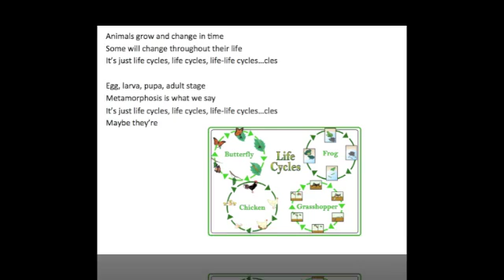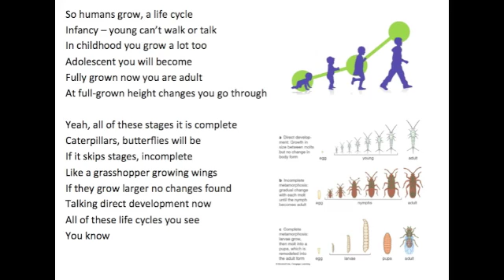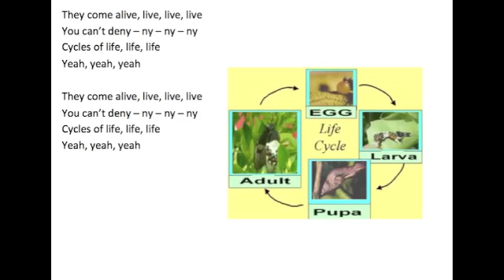Cycles of Life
This song was written for a fourth grade class. I hope you enjoy.

Animals grow and change in time
Some will change throughout their life
It’s just life cycles, life cycles, life-life cycles…cles

Egg, larva, pupa, adult stage
Metamorphosis is what we say
Maybe they’re

So butterflies, the moth and bees
It’s like they can’t stop it is complete
Yeah, they go along through four stages too
Looks like adults but missing things
Growing these parts it’s incomplete
But there’s less stages maybe two

Yeah, all of these stages it is complete
Caterpillars, butterflies will be
If it skips stages, incomplete
Like a grasshopper growing wings
If they grow larger no changes found
Talking direct development now
All of these life cycles you see
You know

Maybe they’re

So humans grow, a life cycle
Infancy – young can’t walk or talk
In childhood you grow a lot too
Adolescent you will become
Fully grown now you are adult
At full-grown height changes you go through

You know

Maybe they’re

They come alive, live, live, live
You can’t deny – ny – ny – ny
Cycles of life, life, life

Yo…
Whoa…
Whoa…
It’s just life cycles, life cycles, life – life cycles, oh

Maybe they’re